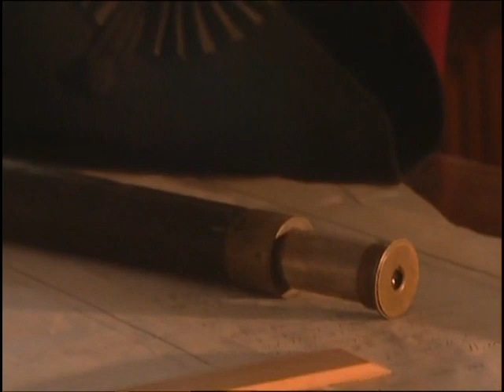Channel4.The.Battleships.1Aof4.A.Thirst.for.Blood.and.Iron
The.Battleships, Episode 1a: A Thirst for Blood and Iron

Australian Channel 4 documentary in 4 Episodes (2000)